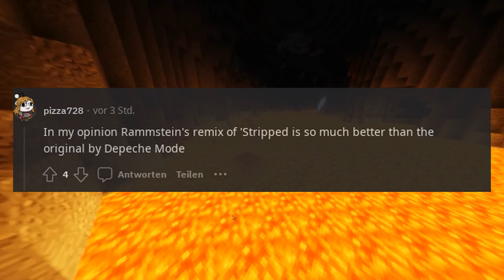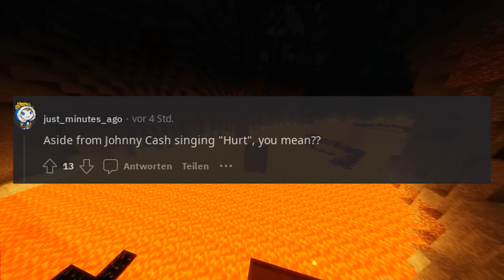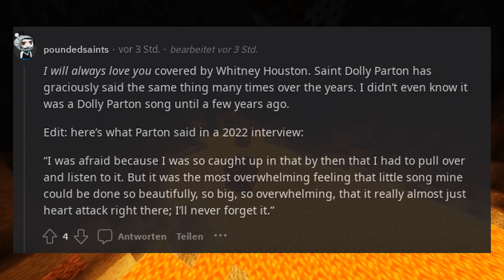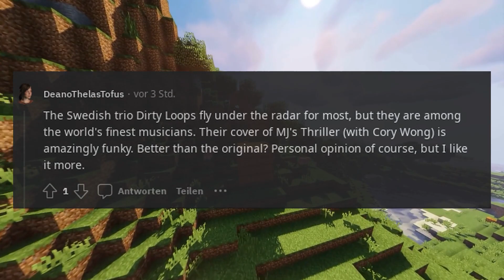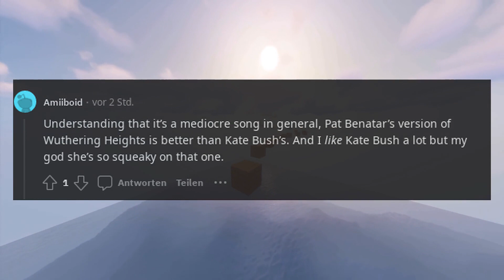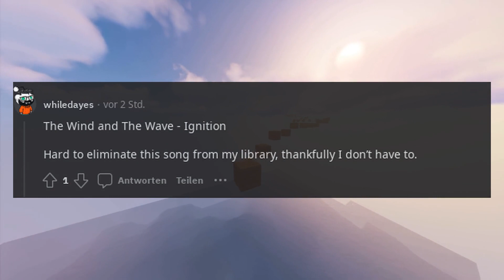What song has a cover that’s better than the original